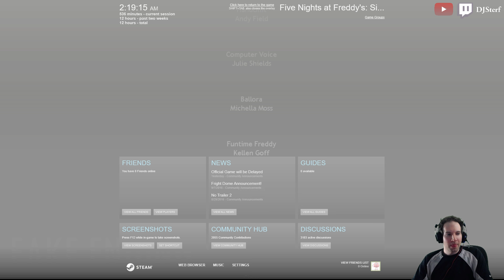[SPOILER ] Third Star | How to Get Secret Ennard Ending | Sister Location Part 15 | 100% Complete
Three Stars on FNaF Sister Location.  Ok, I did this DAY-OF, and start-to-finish with no hacks, no cheats, and finding all stuff by trial and error (except for the 1983 Easter Egg that I didn't know about, thanks SalvagedGamer).  In the video is the "FAKE ENDING" as the game shows in the lower-right corner.  The Scooper is the "REAL ENDING" -- yikes.  It's been a LONG day.  I feel accomplished.  I'm glad I took the day off of work for this.

As for a review of the game, I'll get to that tomorrow.  I'm going to sleep now.  ZZZZZZZzzzzzzzzzzzzz

TRISTARBAYBEH

I'm really good at the following games and sports:
- Five Nights at Freddy's (any game in the series -- see my top-tier endgame videos on my channel)
- Retro:Grade
- Running, lol
- Several Others...

If you have requests within the games that I still play, or if you have a game that you'd like to request, feel free to request it.  I'm currently working two roles, running a ministry, creating contracted Android apps, and doing this on the side for fun, but I'm trying ;).  :)

btw, you can look at the upload time stamp.  I have this done within a day of release (and really under 12h of the release time).  Again, long day.  lol.